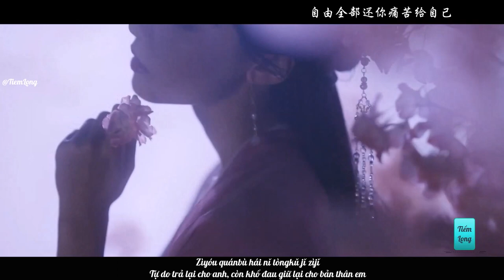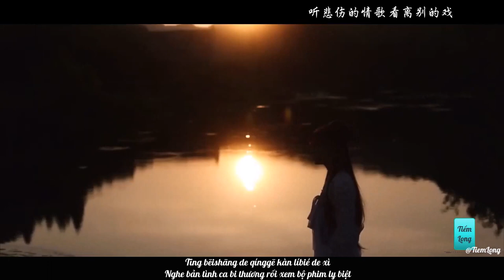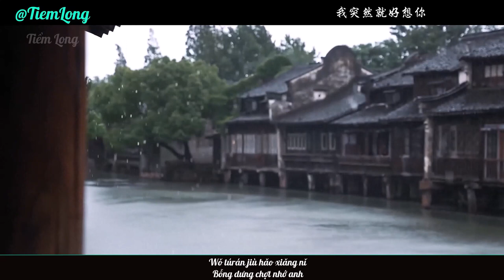『Vietsub 』 Nghe Bản Tình Ca Buồn (Remix Tiktok) - Tô Tinh Tiệp || 听悲伤的情歌 (DJ抖音版) - 苏星婕.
『Douyin 2023 』『Vietsub 』 Nghe Bản Tình Ca Buồn (Remix Tiktok) - Tô Tinh Tiệp || 听悲伤的情歌 (DJ抖音版) - 苏星婕.  Bản nhạc cho mùa hè sôi động.
Hot Tik Tok Douyin Mới Nhất 2023.Tiktok Douyin 2023 . List nhạc cổ phong đáng nghe.Nhạc TikTok Trung Quốc - Douyin 2023. Nhạc cổ phong đáng nghe 2023.  Nhạc tiktok Trung Quốc 2023. China Mix New Song【抖音】 Douyin Remix hay 2023 . Nhạc tiktok Trung Quốc hot  2023 . Hot Douyin. Nhạc tiktok Trung Quốc hay 2023. Nhạc Tiktok Trung Quốc 2023. Cổ Phong Cực Chill. Douyin. Nhac TikTok Trung Quốc(抖音).
» Lyric:
听悲伤的情歌 看离别的戏
我突然就好想你
听窗外的风声 看下雨
失去灵魂失去了你

听悲伤的情歌 看伤人的戏
我还是会想起你
你当初狠心离去
我们后会无期

夕阳洒下回忆风带走了你
自由全部还你痛苦给自己
熟悉街道拥挤身旁没了你
还是爱你爱你死心塌地

我突然就好想你
我还是会想起你
你当初狠心离去
我们后会无期

晚风勾起回忆你会在哪里
爱过不必在意对错的委屈
窗外又下起雨像我在哭泣

我突然就好想你
我还是会想起你
你当初狠心离去
我们后会无期
x2

» Pinyin+ SUB:
Tīng bēishāng de qínggē kàn líbié de xì
Nghe bản tình ca bi thương rổi xem bộ phim ly biệt
Wǒ túrán jiù hǎo xiǎng nǐ
Bỗng dưng chợt nhớ anh
Tīng chuāngwài de fēngshēng kàn xià yǔ
Nghe tiếng gió bên ngoài cửa sổ,ngắm nhìn trời mưa rơi
Shīqù línghún shīqùle nǐ
Mất đi linh hồn và mất đi anh

Tīng bēishāng de qínggē kàn shāng rén de xì
Nghe bản tình ca bi thương rồi xem bộ phim đau lòng
Wǒ háishì huì xiǎngqǐ nǐ
Em vẫn sẽ nhớ về anh
Nǐ dāngchū hěnxīn lí qù
Khởi đầu anh nhẫn tâm ra đi
Wǒmen hòu huì wúqí
Đôi ta không hẹn ngày gặp lại

Xīyáng sǎ xià huíyì fēng dài zǒule nǐ
Hoàng hôn gieo rắc những hồi ức, làn gió cuốn anh đi
Zìyóu quánbù hái nǐ tòngkǔ jǐ zìjǐ
Tự do trả lại cho anh, còn khổ đau giữ lại cho bản thân em
Shúxī jiēdào yǒngjǐ shēn páng méiliǎo nǐ
Con phố đông đúc quen thuộc giờ không còn anh bên cạnh
Háishì ài nǐ ài nǐ sǐxīntādì
Em vẫn yêu anh, yêu anh một lòng không đổi thay

Wǎn fēng gōu qǐ huíyì nǐ huì zài nǎlǐ
Làn gió chiều mang về bao hồi ức, hiện tại anh đang nơi nào?
Àiguò bu bì zàiyì duì cuò de wěiqu
Em đã từng yêu chẳng màng ân oán, đúng sai
Chuāngwài yòu xià qǐ yǔ xiàng wǒ zài kūqì
Ngoài cửa sổ trời lại đổ mưa, giống như em đang khóc vậy
Em vẫn yêu anh, yêu anh một lòng không thay đổi

x2